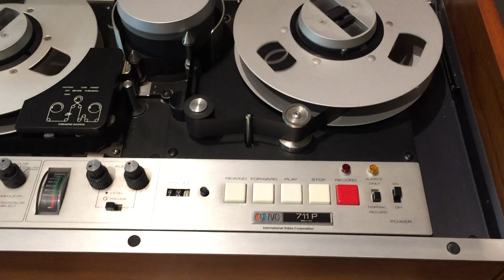IVC 711P first test